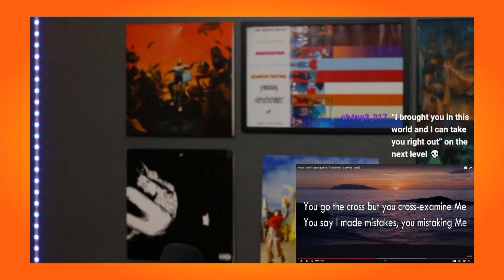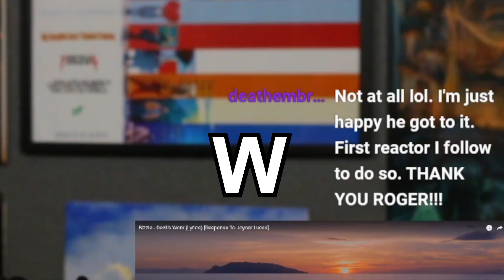BIZZLE RESPONDS TO JOYNER! | BIZZLE - DEVIL'S WORK (REACTION)